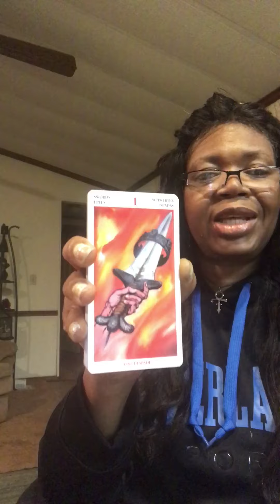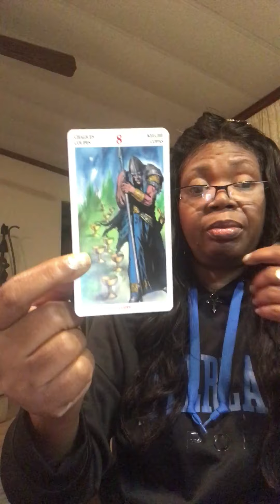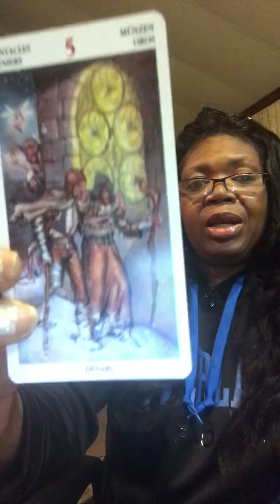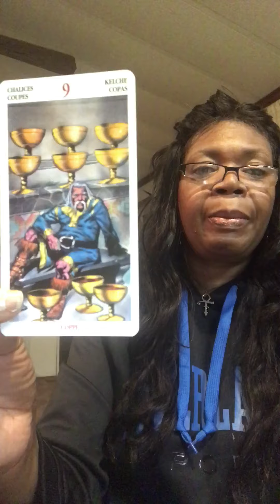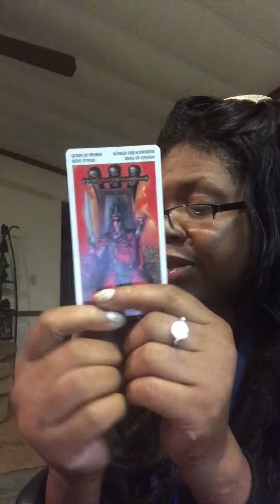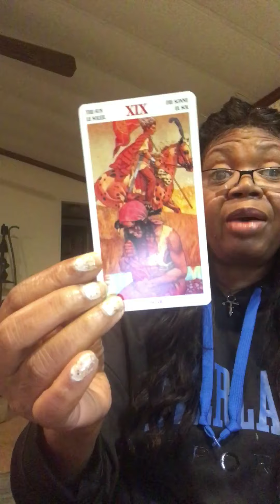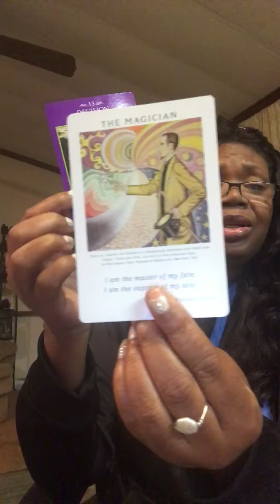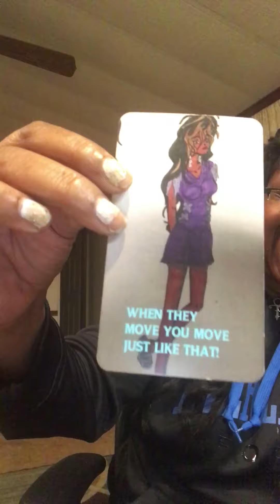Virgo June 2017 monthly love reading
SKYPE: sandy.brown125